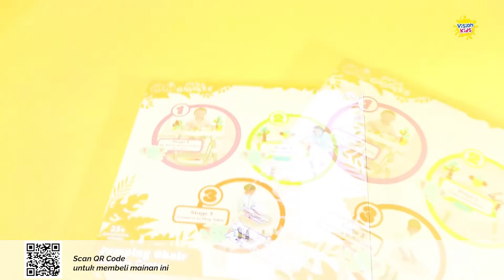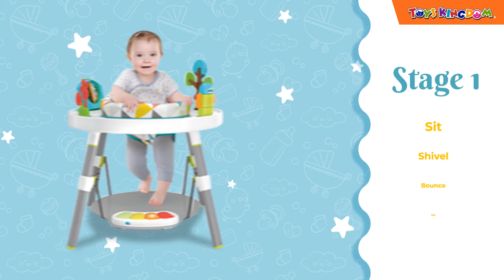UNBOXING LITTLE GIGGLES JUMPING CHAIR | VISION KIDS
Halo Moms and Dads, salam V-Kids, Vision Kids

Kali ini Vision Kids mau memperkenalkan produk terbaru dari Toys Kingdoms yaitu Little Giggles 3in1 Jumping Chair.
Produk ini diluncurkan untuk bayi mulai usia 4 bulan yang dilengkapi dengan fitur permainan sensori untuk mengembangkan kemampuan motorik Si Kecil

Yuk buruan beli Little Giggles 3in1 Jumping Chair keren ini karena ada diskon 10 %, khusus untuk penonton setia Vision Kids yang berlaku mulai 24 Agustus  2020 sampai 6 September 2020

Untuk membeli produk ini, Moms and Dads bisa langsung klik link dibawah ini: